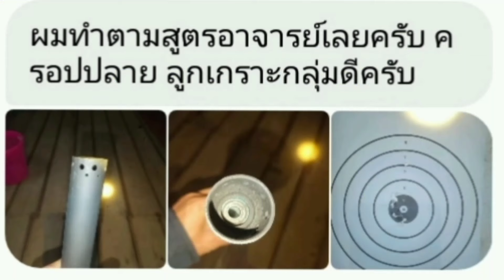สูตรลำเพิ่มความแม่นยำพี่น้องสปป.ลาวทำแล้วได้ผลจริงๆ​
ไม่​สนับสนุน​หรือ​ส่งเสริม​ให้​ใช้​ความรุนแรง​และ​ทำ​ผิดกฎหมาย​เพื่อ​สันทนาการ​เท่านั้น​แบ่งปัน​ประสบการณ์​และ​ความรู้​เกี่ยวกับ​งาน​DIY​ Pvc​gas